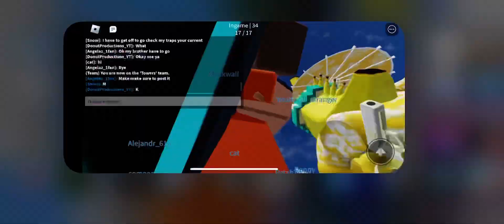Jenga Activities 2